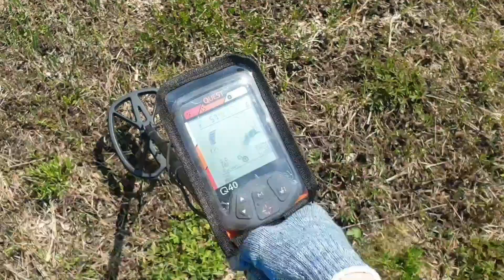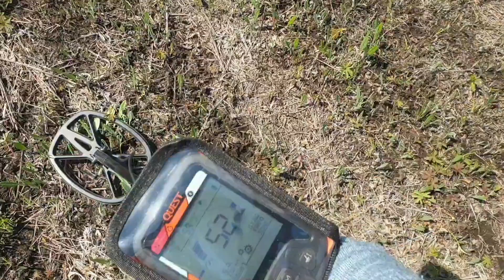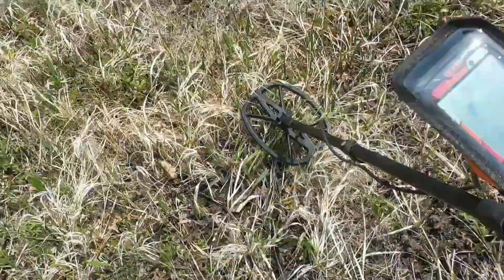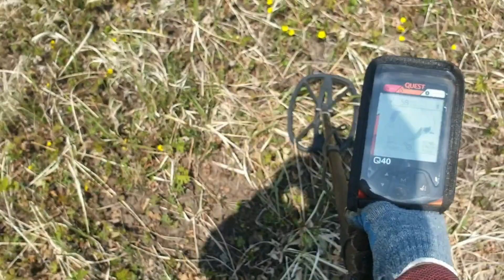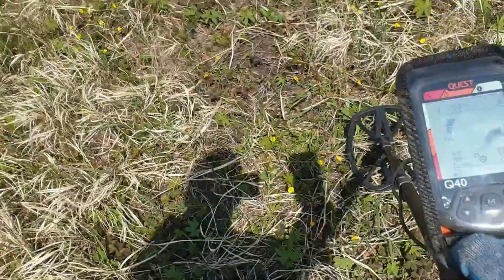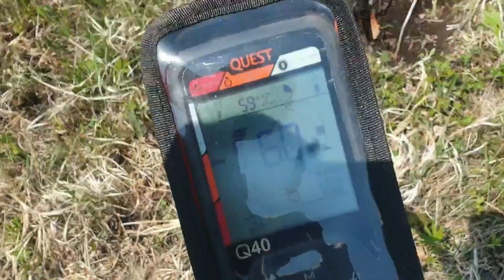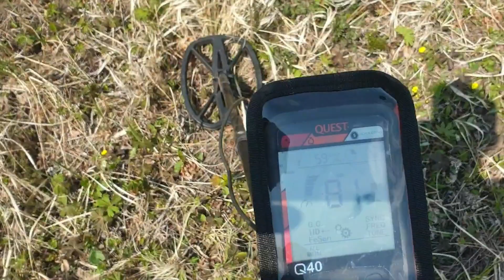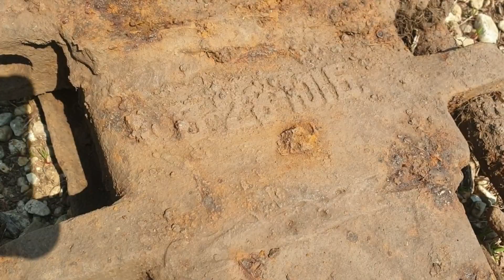поиск в поле с металлоискателем. открытие сезона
копаю в поле лом